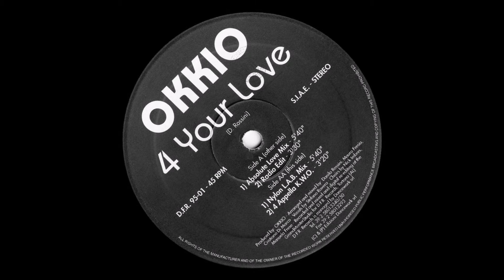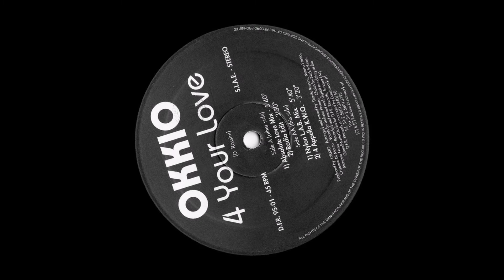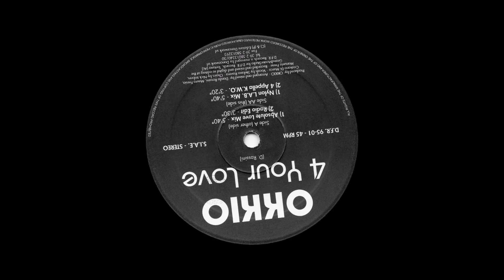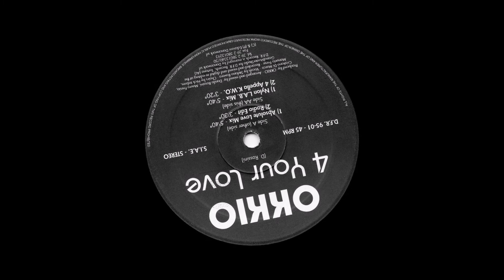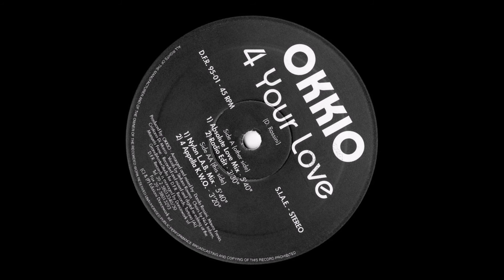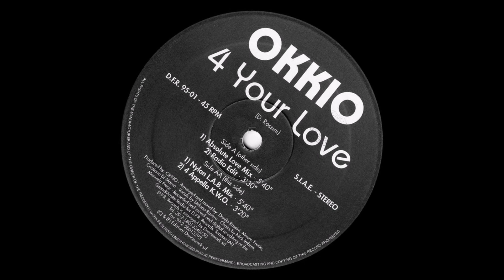Okkio - 4 Your Love (Absolute Love Mix)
Okkio – 4 Your Love
4 Your Love (Absolute Love Mix)
Label: D.F.R. Records – D.F.R. 95-01
Country: Italy
Released: 1995